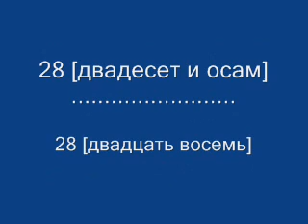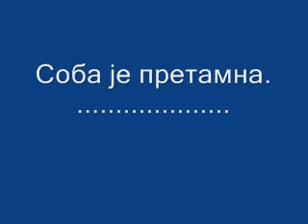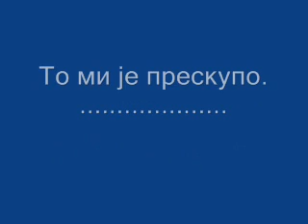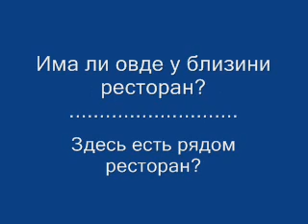УЧИМО БЕСПЛАТНО СРПСКИ И РУСКИ ЈЕЗИК 28